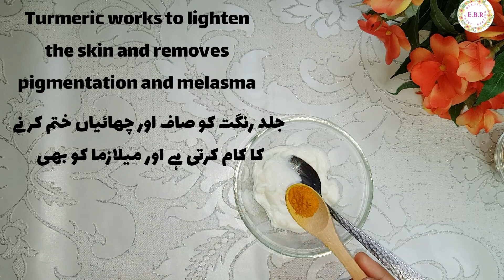Magical Turmeric Cream , In 3 Days it Removes Pigmentation ,Freckles & Treat Malasma & Dark Spots 😱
Incrediable turmeric cream to remove Dark spots and pigmentation of the skin ad treat melasma naturally.
How to remove skin pigmentation, treat melasma, and get rid of dark spots from face naturally.
In today's recipe for melasma (pigmentation, dark spots) treatment we will need chickpeas.
chickpead cleanse and exfoliate the skin and renee the texture of your skin, thud gettinh rid of dark spots and removinh pigmentation
how to remove pigmentation from the face naturally.
how to remove dark spots from the face
how to remove black spots from the face at home
best way to remove dark spots on the fce
incredible way to remove dark spots on thebfacr
incredible facial mask to remove dark spots and skin pigmentation instantly!

My name is Mahi and my Channel is all about health and beauty and how we can use home remedies with ingredients which are easily available to further enhance our looks and improve our health.

My Channel publishes videos that focus on easy remedies which are very helpful in our day to day life. If this sounds like it could be helpful for you, please join me!
I would also love to get your feedback so please leave your comments 😊

Join our growing community for regular new videos!